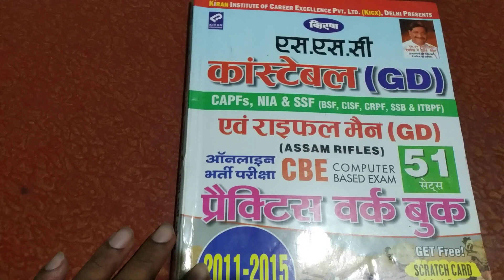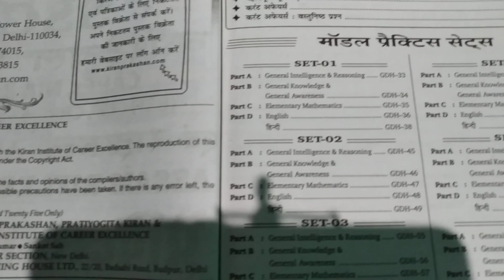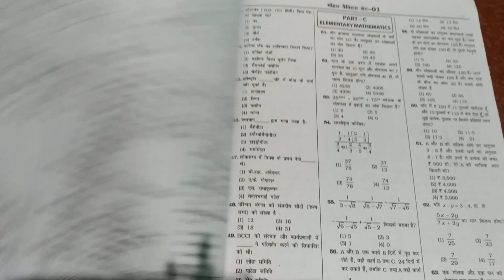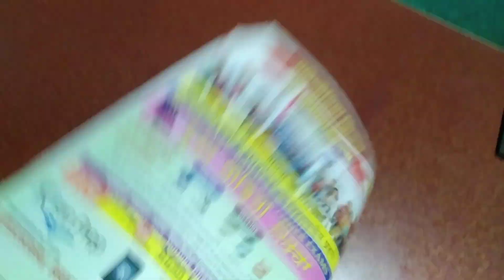SSC GD Practice book...